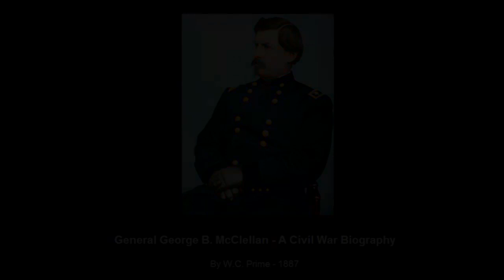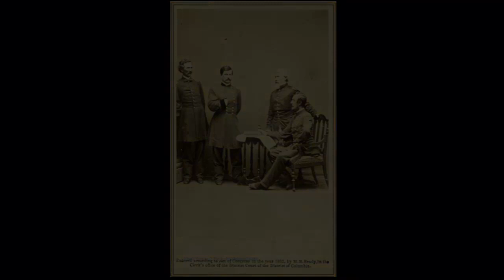Civil War Biography: General George B. McClellan - W.C. Prime - 1887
This short biography constitutes the introduction to George McClellan’s account of the events he was involved in during the American Civil War and was written by the editor of that work, W.C. Prime.

The entire memoirs can be found at LibriVox through the below link.

About the author:

William Cowper Prime (1825–1905) was an American journalist, art historian, numismatist, attorney, and travel writer.

During 1855 and 1856, Prime traveled in Europe, North Africa, and the Holy Land with his wife Mary, her brother James and his wife Sarah. He published Boat Life in Egypt and Nubia and Tent Life in the Holy Land based on his experiences there, which include his accounts of the Church of the Holy Sepulchre, the Dead Sea, and the port of Jaffa, among others. During their trip up the Nile river, his wife kept an extensive, detailed diary that was discovered, then published, in 1998 by Charles Derowitch, entitled "Nile Journeys". In The Innocents Abroad, Mark Twain parodies Tent Life in the Holy Land as "Grime's" Nomadic Life in Palestine, taking aim at Prime's overly sentimental prose and his violent encounters with the local inhabitants. Twain makes the contemporary popularity of Tent Life evident in his parody: "Some of us will be shot before we finish this pilgrimage. The pilgrims read 'Nomadic Life' and keep themselves in a constant state of Quixotic heroism." Twain speculates that if a homicide did occur, Grimes should be prosecuted as an "accessory before the fact."

Prime continued practicing law until 1861, when he became part owner and editor-in-chief of the New York Journal of Commerce. In 1869 he gave up his editorial work and revisited Egypt and the Holy Land. It was at his insistence that Princeton established a department of art history, to which he donated his extensive collection of ceramic art. In 1884, the Trustees of the College elected Prime as the department's first chair. His interest in art matters brought him into close connection with the Metropolitan Museum of Art in New York, of which he was elected first vice-president in 1874.

In 1886, as literary executor of General George B. McClellan, Prime edited "McClellan's Own Story", which included a biographical sketch written by Prime.  This is that biographical sketch.

Prime died at his home in New York City on February 13, 1905.

About George B. McClellan:

George Brinton McClellan (December 3, 1826 – October 29, 1885) was an American soldier, civil engineer, railroad executive, and politician who served as the 24th Governor of New Jersey.

A graduate of West Point, McClellan served with distinction during the Mexican–American War (1846–1848), and later left the Army to work on railroads until the outbreak of the American Civil War (1861–1865).

Early in the conflict, McClellan was appointed to the rank of major general and played an important role in raising a well-trained and organized army, which would become the Army of the Potomac in the Eastern Theater; he served a brief period (November 1861 to March 1862) as general-in-chief of the Union Army.

McClellan organized and led the Union army in the Peninsula Campaign in southeastern Virginia from March through July 1862. It was the first large-scale offensive in the Eastern Theater.

During the Maryland Campaign in September 1862, McClellan pursued Confederate General Robert E. Lee and his Army of Northern Virginia into Maryland and launched an attack against him that would result in the Battle of Antietam, which is universally considered the bloodiest day in American history.

Within the Congress, the popular press, in the Army, and even within the Lincoln Administration itself, McClellan’s opponents and enemies, many for political reasons, viciously attacked McClellan's abilities and loyalties, often misrepresenting or exaggerating facts and even inventing fictions later proven false, in order to have him removed from Command of the Army of the Potomac.  It was in this atmosphere that McClellan was removed from command the day after the 1862 midterm elections secured Republican majorities in both Houses of Congress.

While the majority of historians have judged McClellan a poor battlefield general, this is beginning to change. In recent decades this view has been challenged by some historians, who claim that many of the narratives attached to McClellan were politically motivated and designed to unjustly tarnish his reputation.  Their claim is that many of those narratives lack historical merit when the original sources and facts are examined closely.

With this new examination ongoing, there is a re-evaluation of General McClellan as a battlefield General, and his role in the American Civil War.